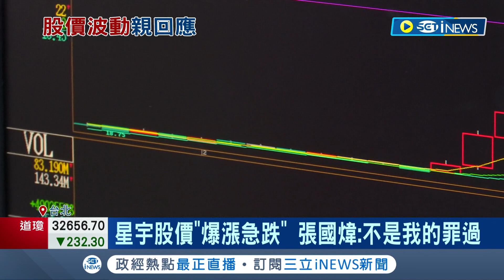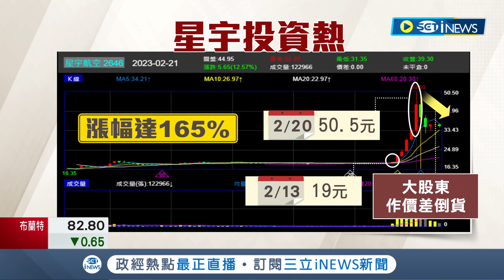張國煒自嘲離不開"綠光"! 韭菜自救怨套牢 K董"沒下車"稱很多機會解套 星宇股價大怒神 張國煒憐股民:但非我罪過｜記者 廖研堡 徐兆緯｜【台灣要聞】20230301｜三立iNEWS